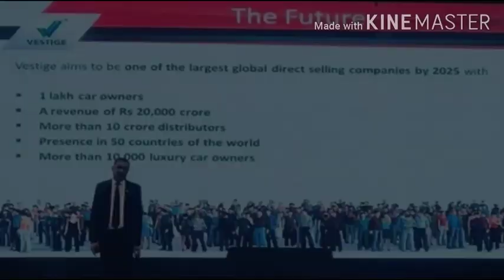Vestige Car fund..... is it true or not.....?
In this video You known about the power of Vestige Marketing Pvt Ltd

Any Queries please comment